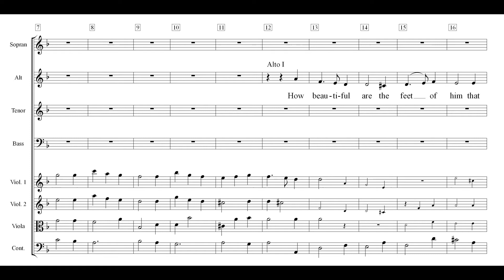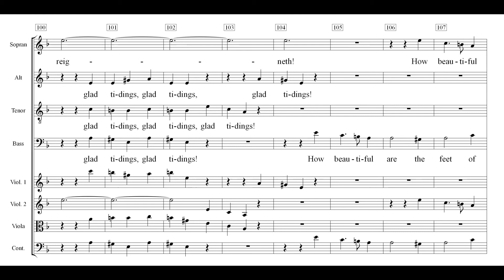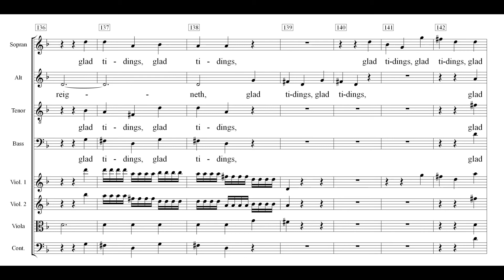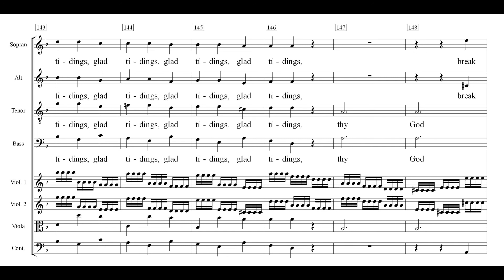Messiah English 34 How beautiful are the feet Rehearsal Alto